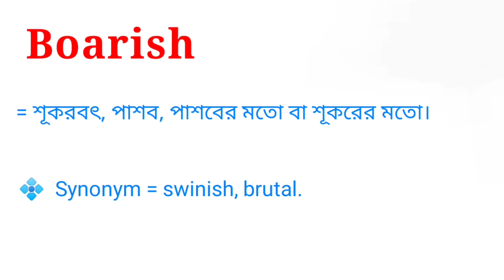Boarish Meaning in Bengali || Boarish শব্দটির বাংলা অর্থ কি || Bengali Meaning Of Boarish